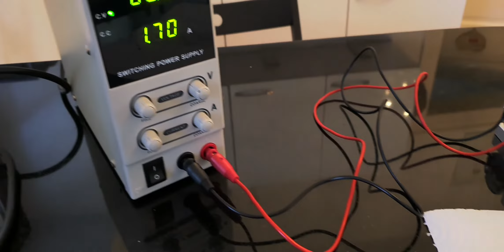Carrera Digital 124 Mühlbach Ring 2.0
Reifen schleifen am Sonntag 👌👌👌